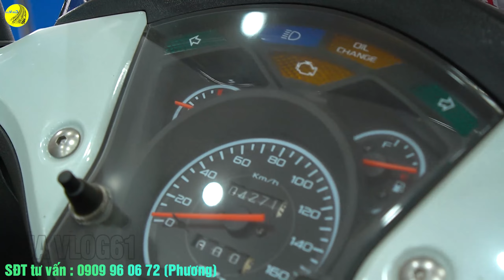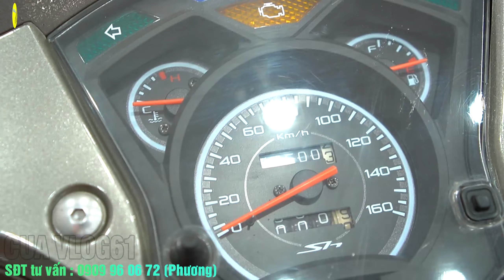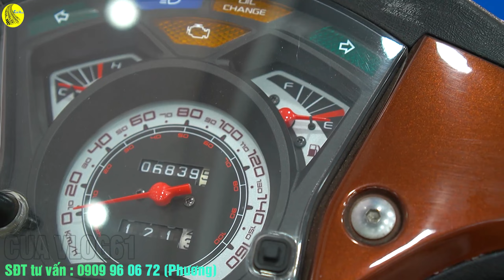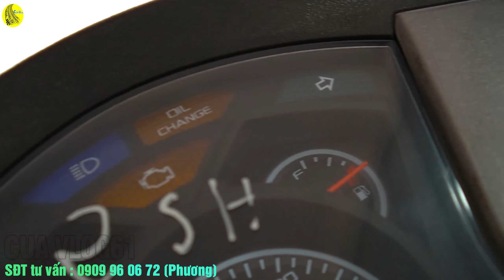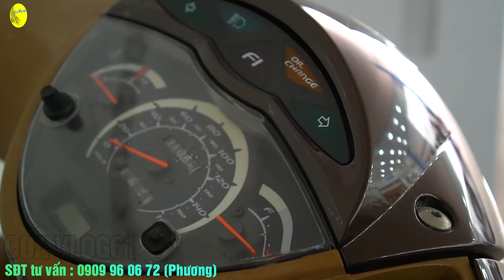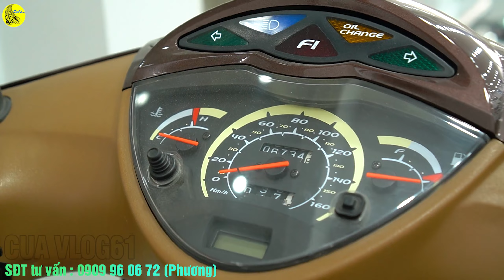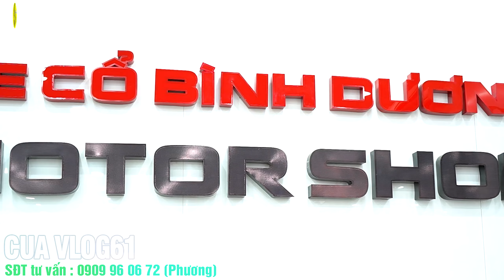🌈Thanh Lý Kho Xe SH Ý Đã Qua Sử Dụng 🟡 Đời 2010 - 2011 - 2012 🟢 Và Xe Mới Nguyên Thùng ✅ CUA Vlog61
📞📞📞 SĐT TƯ VẤN BÁN XE CỔ & XE MÁY: 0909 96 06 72 (PHƯƠNG)